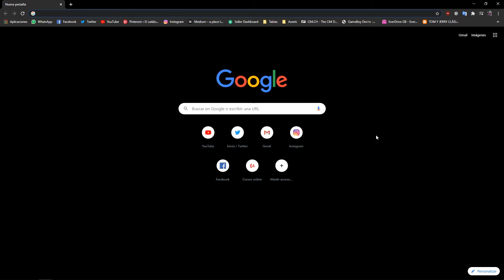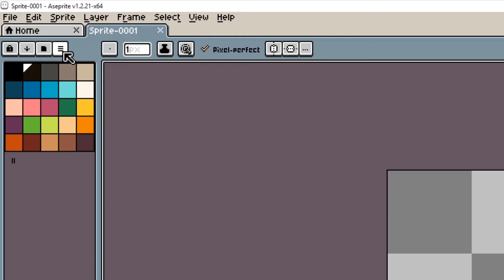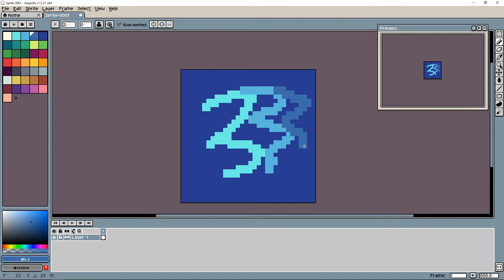Como DESCARGAR e INSTALAR paletas en ASEPRITE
Descargar paletas de colores para Aseprite es muy sencillo pero a veces instalarlas puede resultarnos un problema, en este video te enseño 2 formas para poder hacerlo.